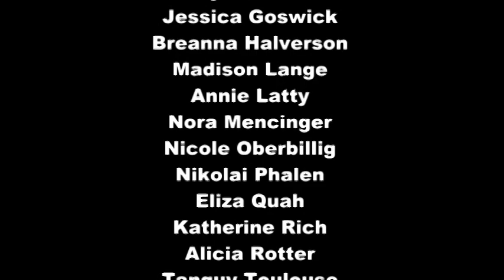Stuff Maroon Swimmers Say